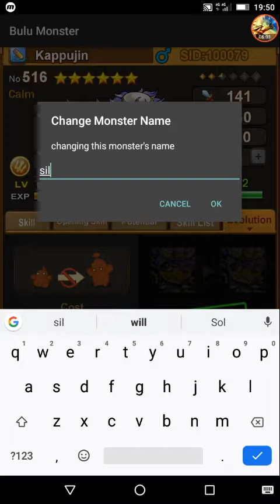Hyakki yagyo event is going to be over. Bulu monster's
Hyakki yagyo event is full of bugs so it is a very rare event still it's rewards make it worthy.can't wait to see you all at next episode.